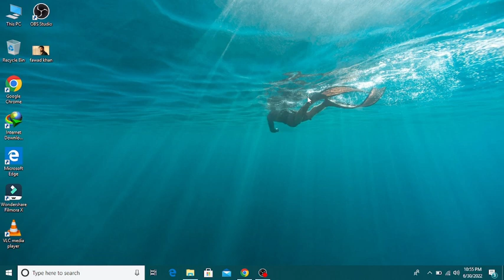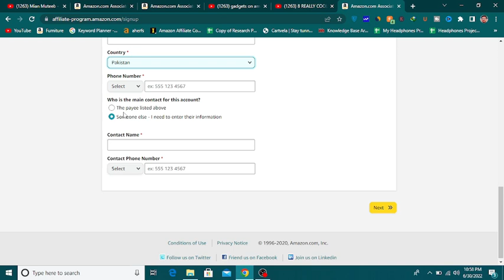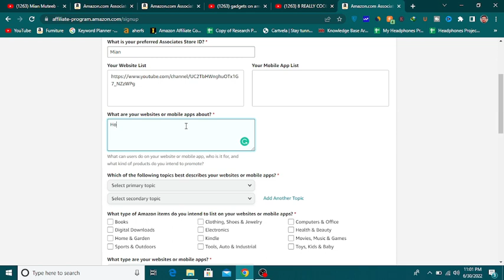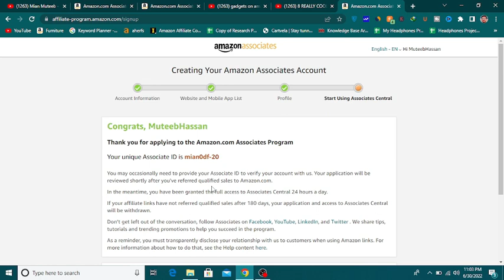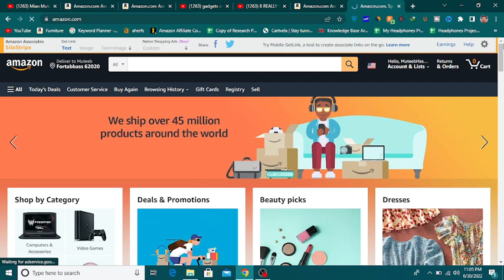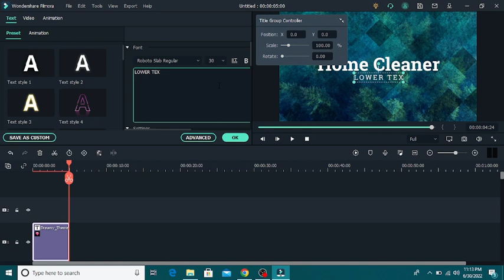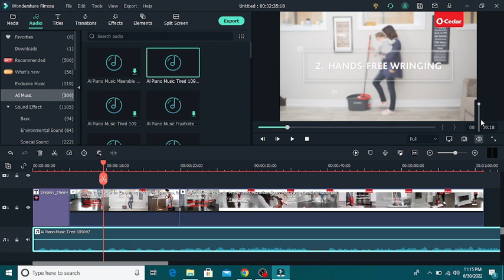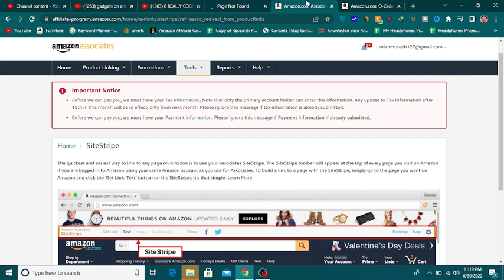How To Earn Money From Amazon Affiliate Marketing in 2022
In this video, I will tell you How To Earn Money From Amazon Affiliate Marketing in 2022 || Amazon Affiliate Marketing. I will tell you how to earn money from amazon affiliate marketing for beginners so this video is for you. If you want to earn money from amazon affiliate marketing without a website in 2022 online so please watch this video complete. I will completely share details on how to create an amazon affiliate account and how to do amazon affiliate marketing on the YouTube channel.

About:

affiliate marketing
how to make money with an Amazon affiliate without a website
how to make money online with amazon affiliates
how to earn money from amazon affiliate
how to earn money from amazon affiliate marketing in Pakistan
how to earn money from an amazon affiliate program
affiliate marketing
affiliate marketing 2022
amazon affiliate marketing 2022
affiliate marketing course for beginners
chasmish tech